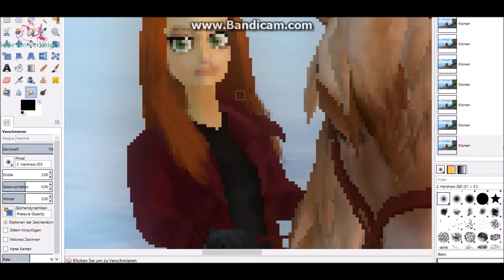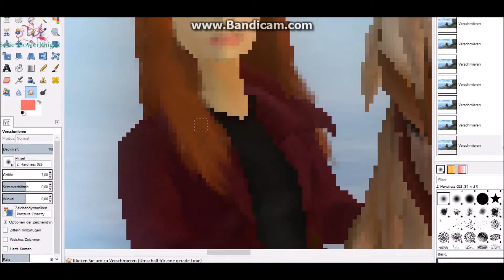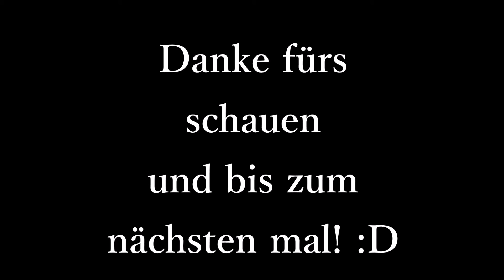Speedpaint YouTube Profilbild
Öffnen :D

Ich dachte mir ich bräuchte mal ein neues Profilbild, also warum nicht eins Gimpen?
So ist dieses Bild entstanden xD
Danke fürs schauen :D
LG Sofie ♥  xx